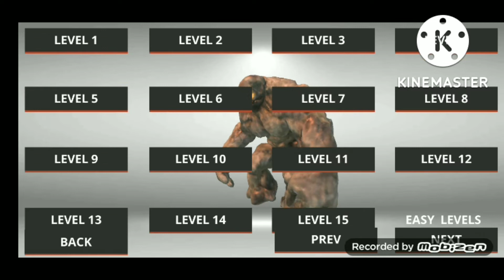Monster Killing City Shooting 2 Gameplay Level 46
Great FPS with monsters, demons and creatures

Monster Killing City Shooting 2 is new intense 3D first person action shooter game FPS where you shoot minions. It's a second game from our production where you do such things. Blast your enemies with an MP5, AK47, Desert Eagle, FN SCAR, HK 416, grenades and many more shotguns and rifles Realistic outdoor hd graphics is compareable to visuals of AAA assault army games from high-end PC. Game contains dangerous singleplayer. You can pick from arsenal of weapons - army knife, chainsaw, RPG, sniper gun, m4 rifle, grenade, uzi. You can configure graphics to fit your device, so you can play more smootly and your movement will be more fluent. This game was made on unity engine. Each class contains main weapon, but you can also buy / upgrade other weapons, ammo, armor and bullets to the primal gun. Singleplayer campaign mission consists of simple task, which is to eliminate all dinosaurs from city. After each finished gore game, you gain experience ( xp ) and bounty money.

Become the best ruthless online hero assassin who will lead headshot leaderboards ranks in this memorable stellar game with unique feel. Dive in to the new gaming experience with hours of not ordinary gameplay. The monsters must be eliminated. Keep your finger on the trigger. Kill them before they kill you! Grab your shotgun in arsenal and shoot your way through this monster war of gory main levels to rescue the world from the monster apocalypse.

Each match is not time limited. After you die, you will return to the war frontline battlefield, so you won't be pernamently dead. You can avenge yourself and gunshot surviving killer monster with critical damage. Every game you gain skills, that will help you to achieve desirable victory.

- 59 frontier apocalypse saga levels, more to come
- Weapon Upgrade System, Arsenal of Weapons like from top class games
- Hours of fun gameplay with this great jurassic simulator
- 59 Monsters minoins to pick ( death skull, dragon, virus zombie, walking dead, undertaker warlord, kraken, hell rot, giant bat, gargoyle etc)